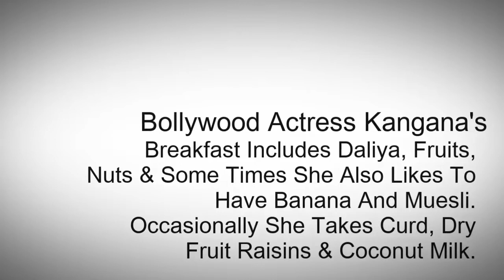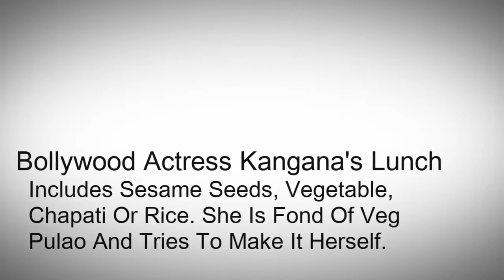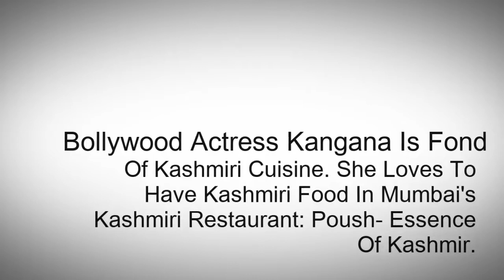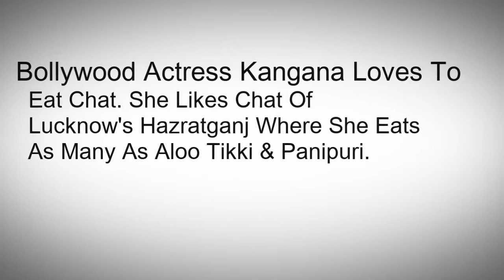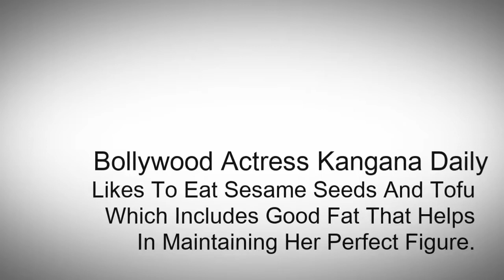Healthy Food Habits Of Bollywood Actress Kangana Ranaut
This Video Tells About Healthy Food Habits Of Bollywood Actress Kangana Ranaut. Bollywood Actress Kangana Ranaut Likes To Take Protein & Carbohydrate Rich Diet. She Is Pure Vegetarian Bollywood Actress And Believes Veg Diet Keeps Mind Cool. What Is Kangana's Favorite Food. What Does She Likes To Takes In Breakfast, Lunch & Dinner For All Those Secrets About Bollywood Actress Kangana Ranaut Checkout This New Video Now!